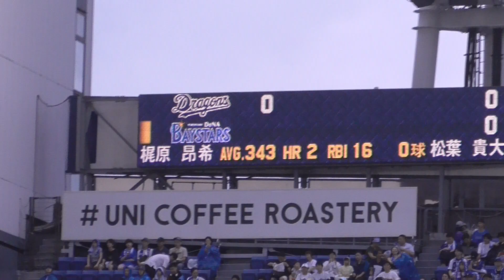2024年8月22日 横浜DeNAー 中日・ 梶原 昂希 選手の第1打席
中日先発・松葉 貴大 投手
梶原選手、プロ入り初の初球・先頭打者ホームラン（第3号先制ソロホームラン）